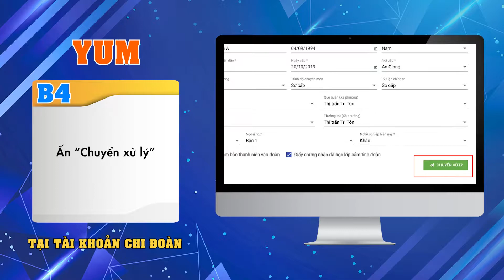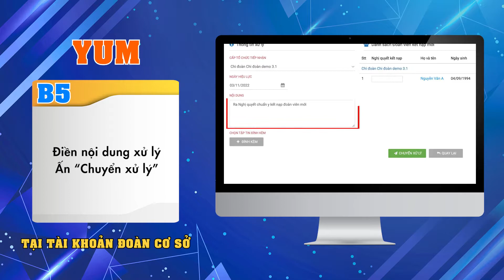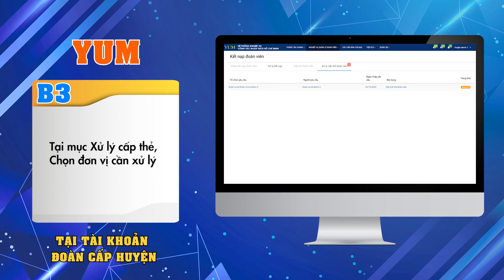[Hướng dẫn] Kết nạp đoàn viên mới